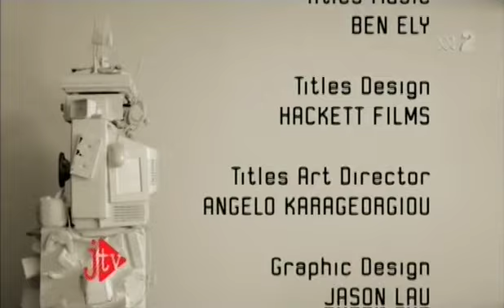The Shins Live 2007 Sydney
The Shins Live 2007 August 9, Sydney, Australia